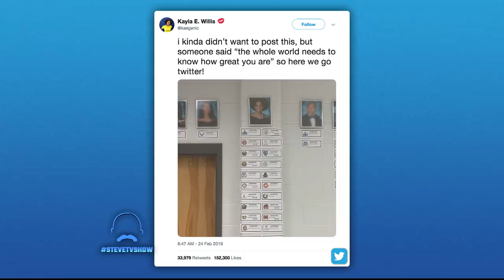The Inspiring Teen Who Was Accepted to 30 Schools || STEVE HARVEY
Kayla Willis is an incredible young woman who was accepted to over 30 schools! It's clear she'll have a big impact on the world. Thanks to Ting Mobile for helping support her education.